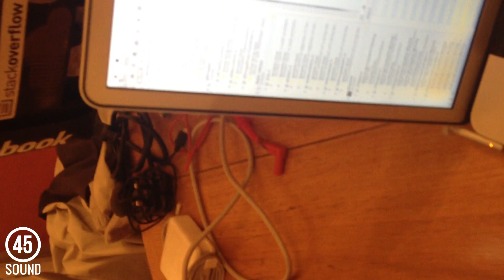45sound - Mike Cafferkey live at Approval Show2, Approval Show2 on 1-3-2013.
Mike Cafferkey live at Approval Show2 on 1-3-2013. Audio by 45sound and video shot by hi_imconorbrady.